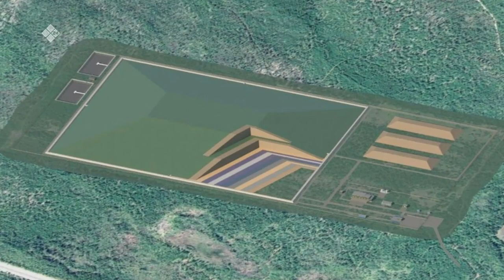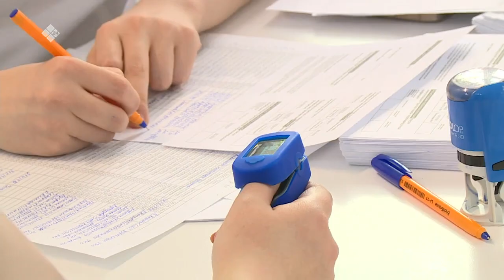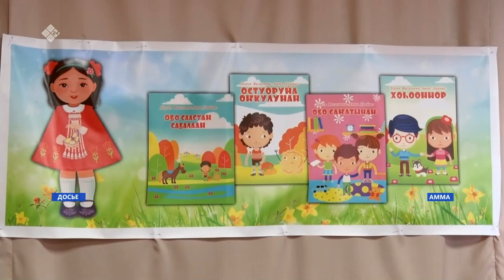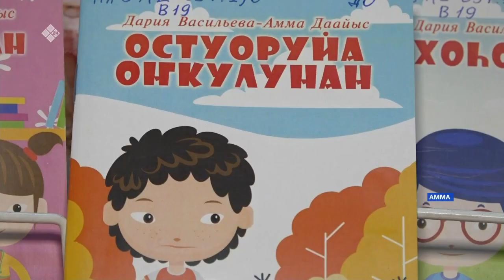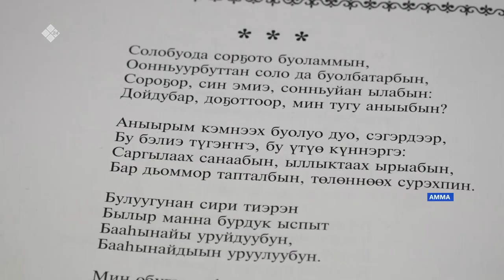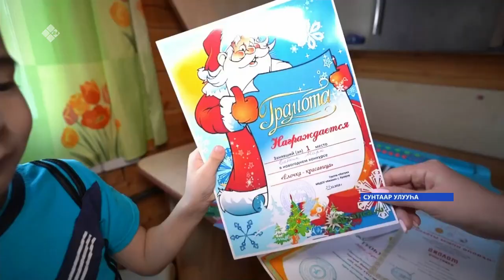«Саха сирэ» информационнай биэрии. Тохсунньу 28 күнэ 18.00ч